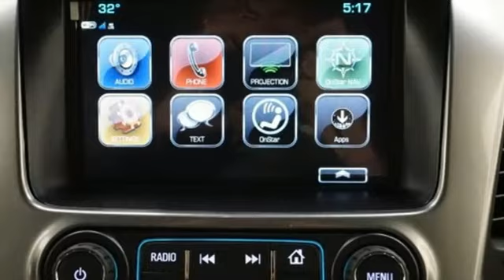New 2019 Chevrolet Tahoe Albany NY Schenectady, NY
Year: 2019
Make: Chevrolet
Model: Tahoe
Trim: LS
Engine: EcoTec3 5.3L V8
Transmission: 6-Speed Automatic
Color: Black
Interior: Black
Stock #: T19588
VIN: 1GNSKAKC0KR245810
Recent Arrival! Black 2019 Chevrolet Tahoe LS 4WD 6-Speed Automatic Electronic with Overdrive EcoTec3 5.3L V8 4WD, Jet Blk Cloth. In stock vehicles only. Any dealer installed accessories are additional. List price includes GM Factory Rebates off vehicle original GM Factory MSRP. Price includes: $750 - General Motors Consumer Cash Program. Exp. 01/02/2019, $750 - Chevrolet Bonus Cash Program. Exp. 01/02/2019, $1,500 - GM Down Payment Assistance Program. Exp. 01/02/2019, $2,000 - GM Lease Loyalty Towards Purchase Private Offer. Exp. 01/02/2019

Address:
785 Central Avenue